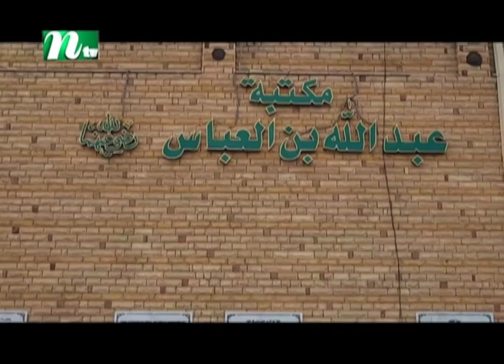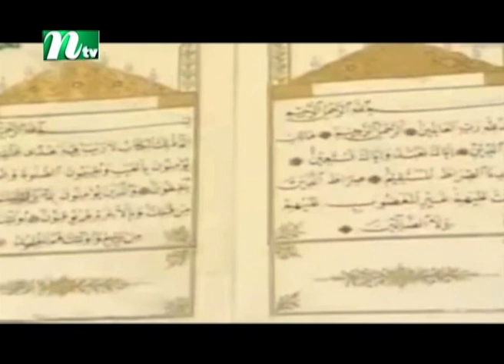সর্বাধিক হাদিস বর্ণনাকারী সাহাবির নামে নান্দনিক এই মসজিদ